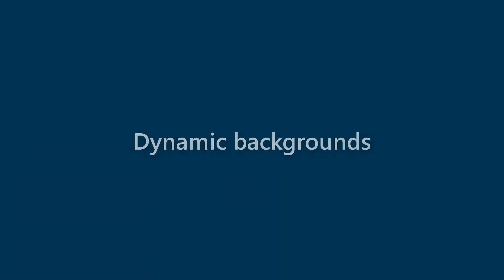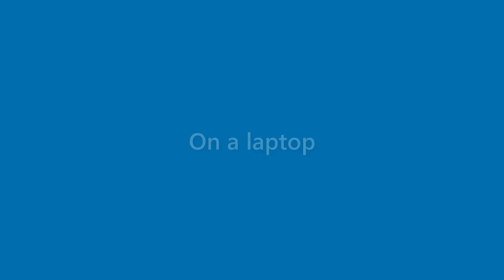Adriana Howard - appearance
Name Look - Adriana Howard - appearance. In this video we present "Adriana Howard" name look and feel in various scenarios.
This video will cover:
How does "Adriana Howard" look as a personal letterhead?
How does "Adriana Howard" look on a business card?
How does "Adriana Howard" look on a computer/laptop screen?
How does "Adriana Howard" look with different background colors?
How does "Adriana Howard" look with various fonts?